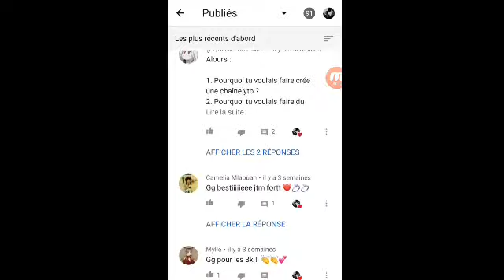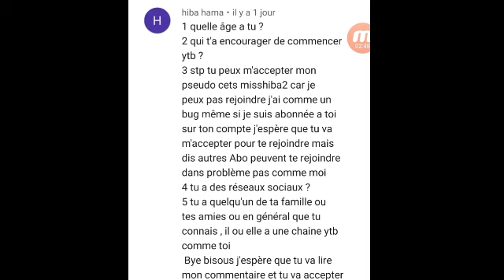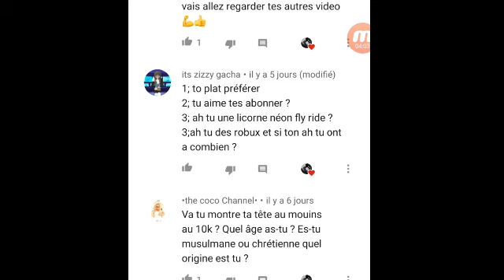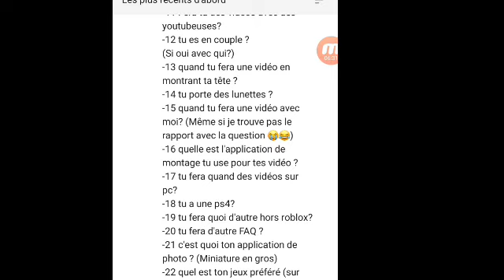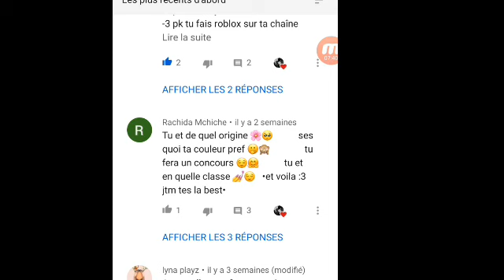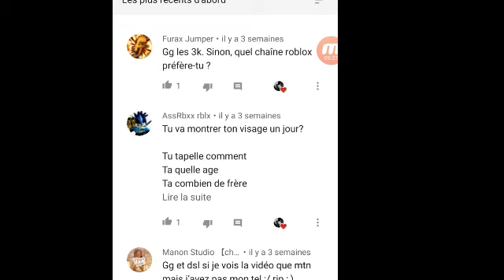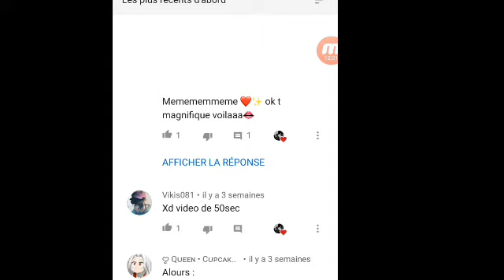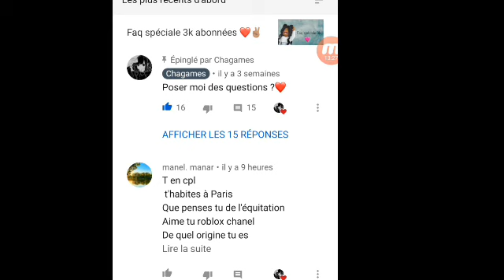Réponse ~ à la faq 🥰❤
Hey toi ❤ cv ? 😴

Pour rejoindre 😖 :

Mon groupe roblox suivre mon profil pour me rejoindre 🥰